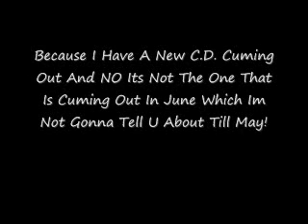Danny Hubley Best Of DH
Yes You Guys Pick Aaaaaaaaaallll The Songs Well 14 Any Way Then 3 Mor!